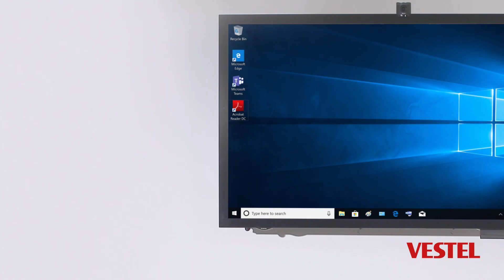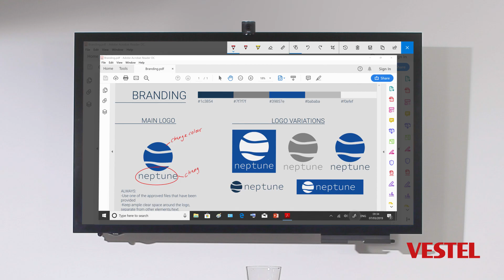Vestel Meeting Collaboration Cloud Solution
Discover seamless and natural collaboration with Intel® IoT Market Ready Solution